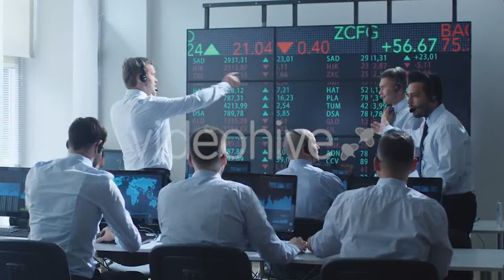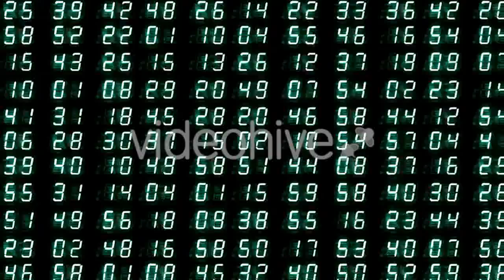Phisics In Action, Magnetic Levitation Experiment - (technology) Stock Footage | Mega Pack +40 items